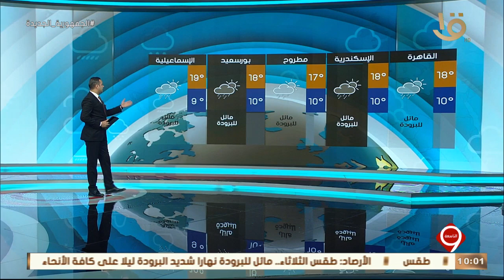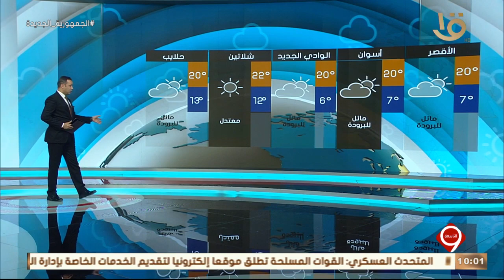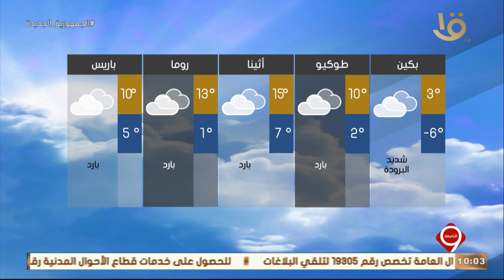نشرة التاسعة| بيان بدرجات الحرارة المتوقعة غدا